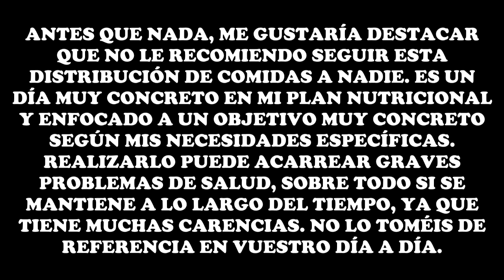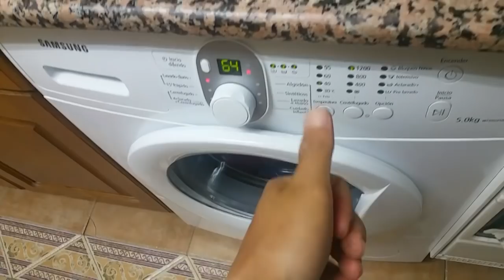#88 | UN DÍA EN MI DIETA / 1400KCAL REST DAY / ESTADO ACTUAL + RECETA MOUSSE DE CASEÍNA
Un día de esos, comiendo como un pajarillo xD. ¡Espero que os guste el vídeo! Seguimos secando! :D